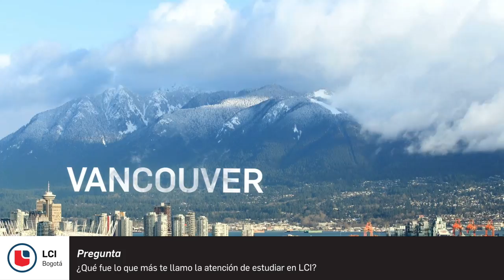Egresada de Diseño y Patronaje de Modas - Daniela Espinel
Hoy tiene 23 sedes en 5 continentes, en los cuales se habla español, inglés, francés y árabe. En Colombia se rige por el Ministerio de Educación Nacional, tiene 20 años de existencia y cuenta con sedes en Bogotá y Barranquilla.

Programas académicos
• Maquillaje Artístico